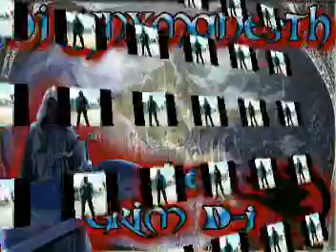Dj LynxManE5th-WarrioR RiddiM MixX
1.Shane-o-Tingy ring
2.Posh-Make it
3.LLoyd D Stiff-Calm down
4.Posh-Tell uuna Already
5.Balk Diamon-Heavier than Them
6.D'Arryval-Bread & Cheese
7.Richie5-Sufferer
8.Deva Bratt-Real idiot
9.Gappy Ranks-Guide me
10.Version